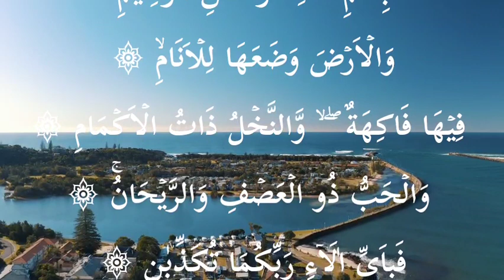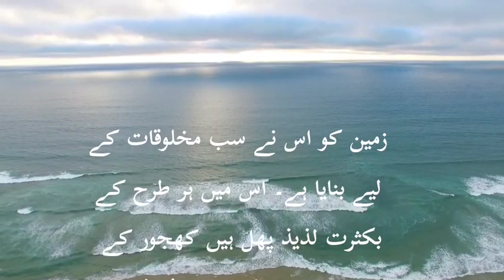ayat 10-13 Suratur Rahman - Qari Muhammed Abdul Mannan, Hyderabad, India